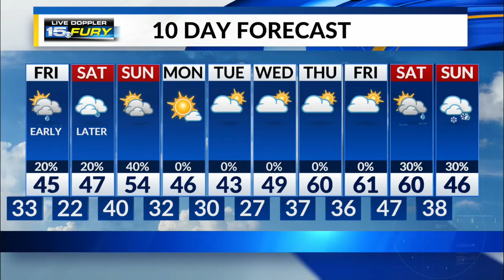Friday Preview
Morning clouds, afternoon sun